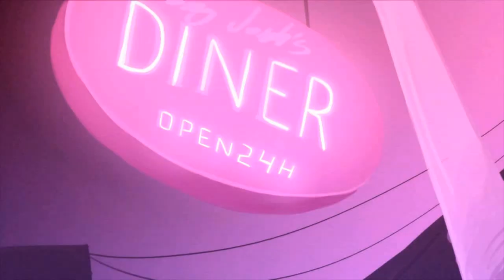Crossing Souls НУ ВОТ ВСЕ В СБОРЕ !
Crossing Souls – это экшен приключение с элементами RPG, действия которого происходят в пиксельном мире, аналогичном Калифорнии 80-х годов. Перед вами пятеро друзей, которые находят таинственный розовый камень, позволяющий перемещаться между мирами. Только эти герои под вашим управлением способны спасти мир. Каждый герой обладает своими особенностями, и только слаженная работа позволит одолеть всех злодеев, среди которых будут и уличные банды, и армии, и даже различные монстры.